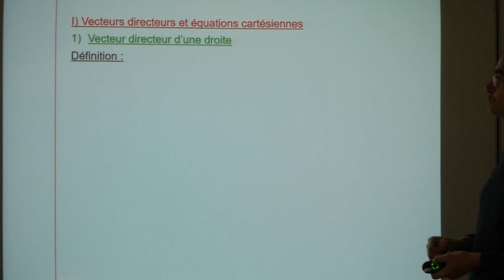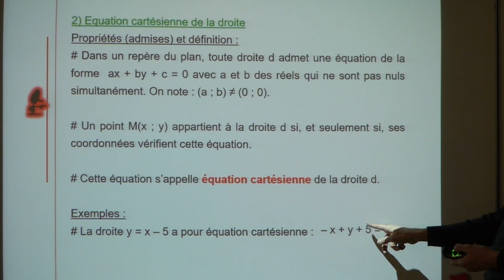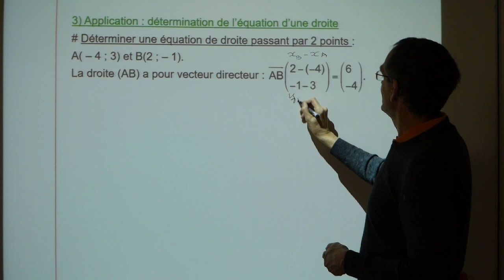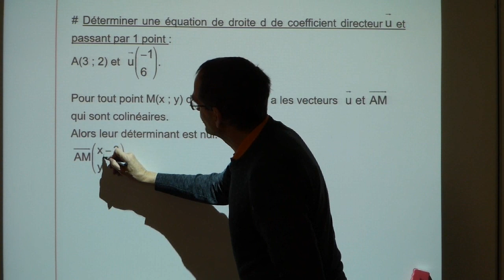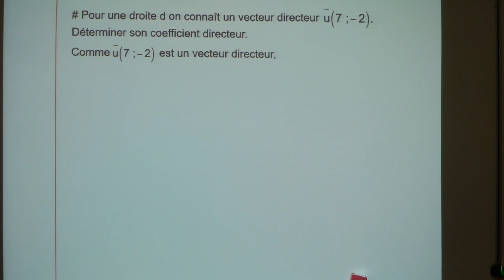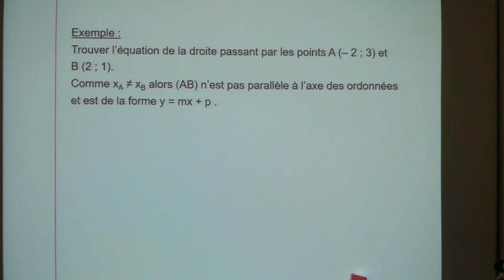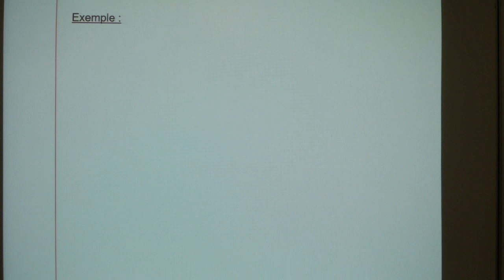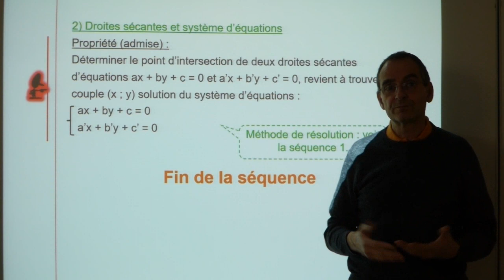2nde Equations de droites : Vecteur directeur - Equation cartésienne - Coefficient directeur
Ici vous trouverez les paragraphes :
I) Vecteurs directeurs et équations cartésiennes  1) Vecteur directeur d’une droite     2) Equation cartésienne de droite   3) Applications : détermination de l’équation d’une droite
II) Coefficient directeur et équation réduite  1) Coefficient directeur d’une droite    2) Equation réduite d’une droite
III) Positions relatives de droites    1) Droites parallèles ou sécantes    2) Droites sécantes et système d’équations

Pour voir la vidéo sur les bases de la colinéarité de vecteurs qui se nomme "2nde Colinéarité  : Produit vecteur par un réel - Vecteurs colinéaires - Déterminant - Parallélisme",

Si besoin ne pas hésiter à utiliser vos cours, les livres au CDI, ou à voir mes vidéos à ce propos. Vous trouverez les liens rappels de cours des années passées, ou de méthodologie, sur mon blog accessible à (qui est la nouvelle adresse depuis juillet 2024)